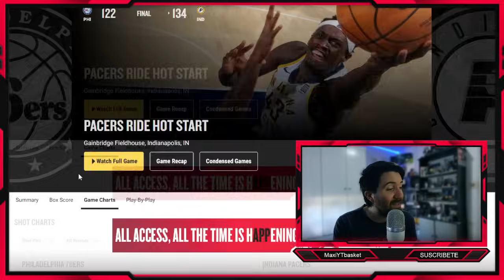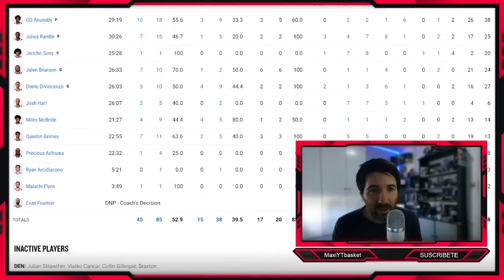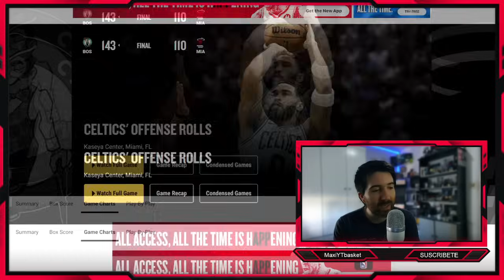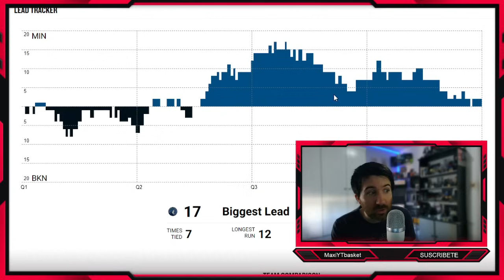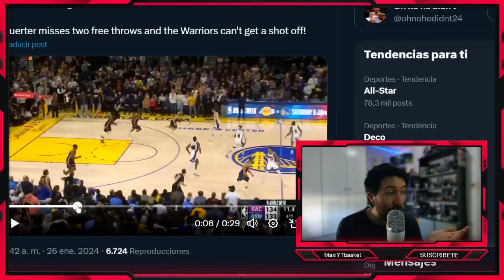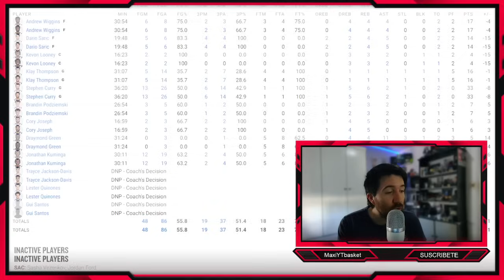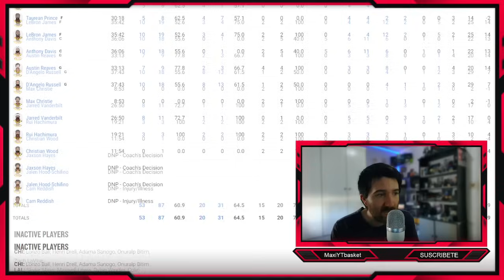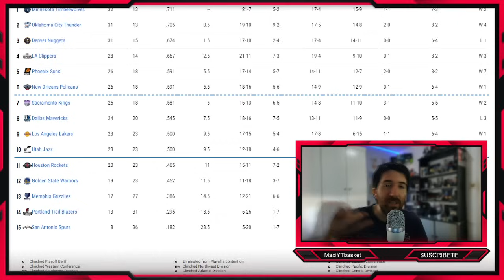Kings y Warriors INCREÍBLE !! 🚨💣 Lakers y Celtics APLASTAN 💥 Siakam 😱 Knicks 🤯 ULTIMA HORA NBA